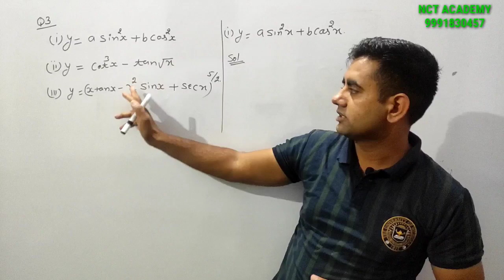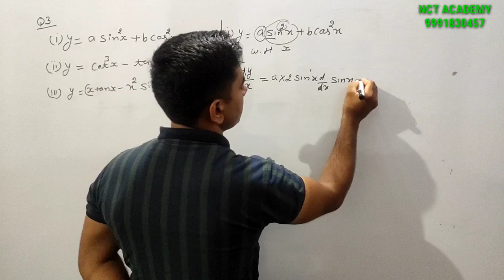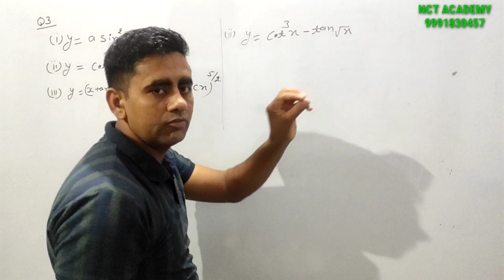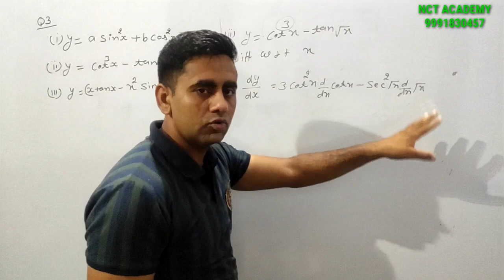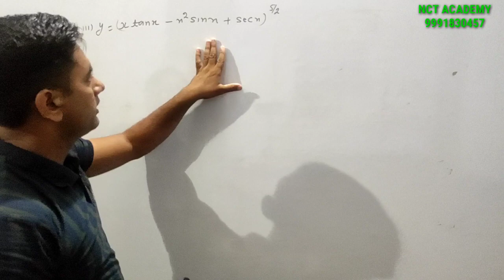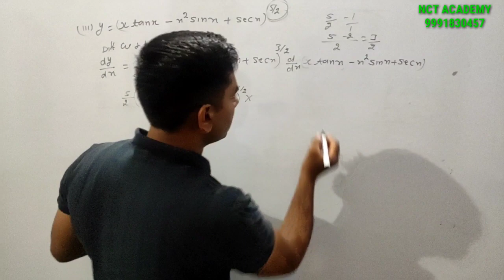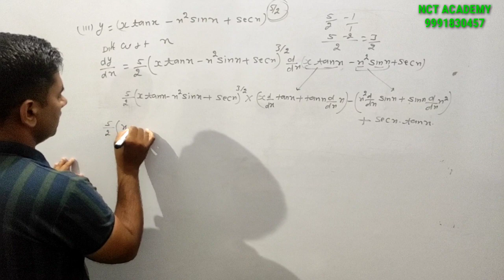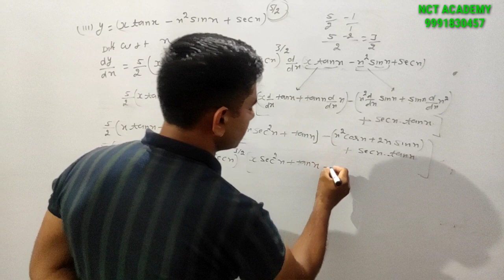Class 12th ll Derivatives ll Elements of mathematics Ex 7.2 Q3 HBSE/CBSE